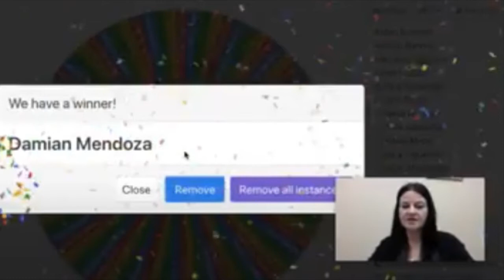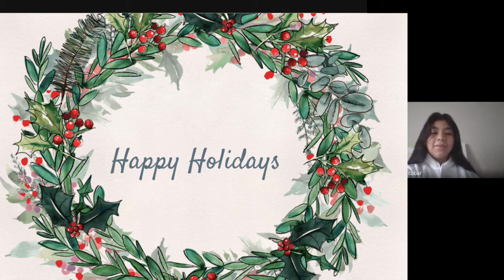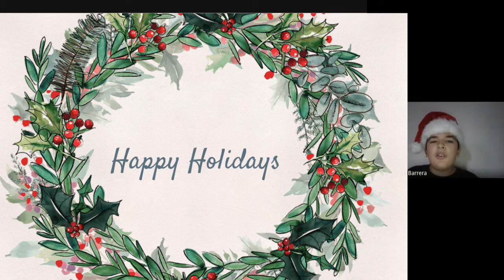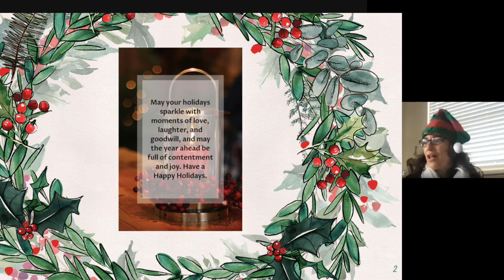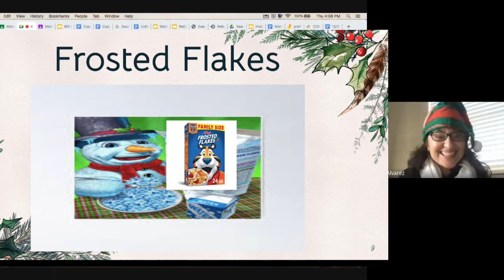MB News 12/18/20